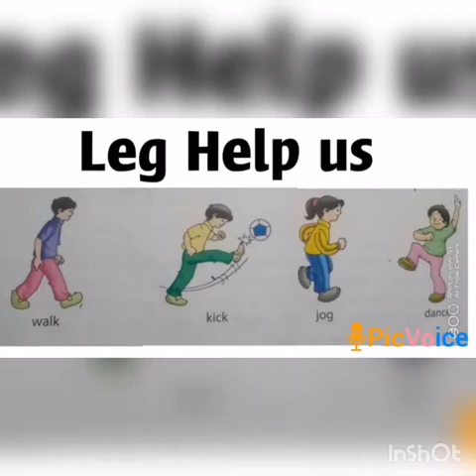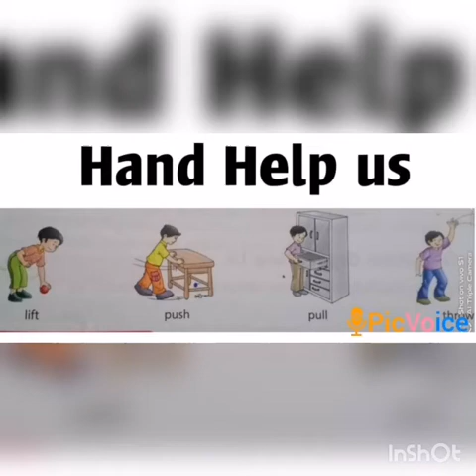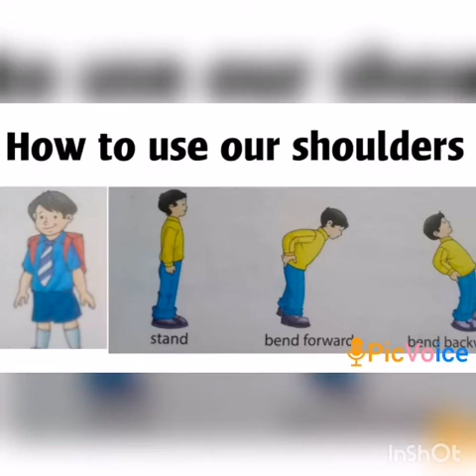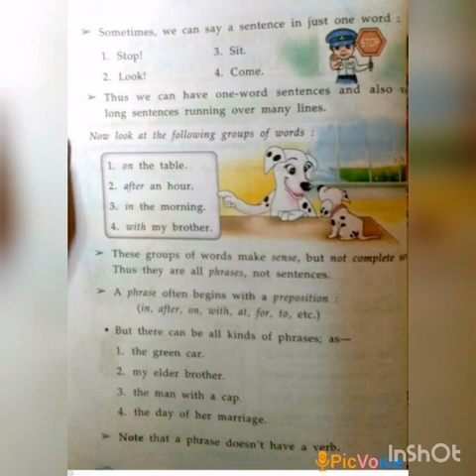SRI PARASAKTHI VIDYALAYA CBSE